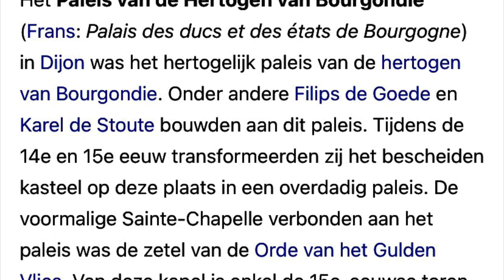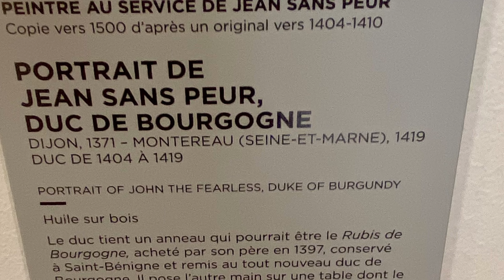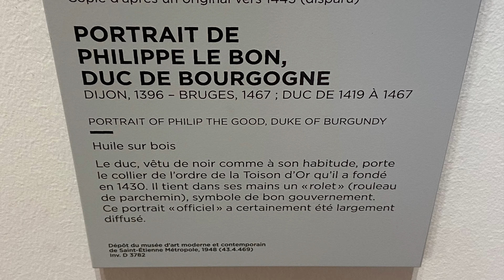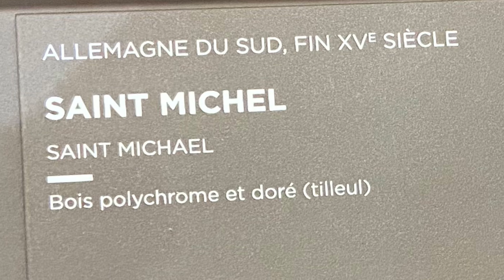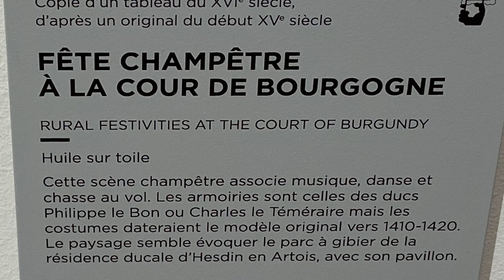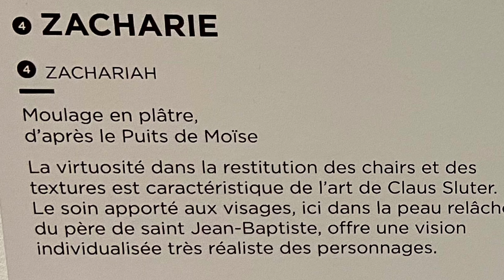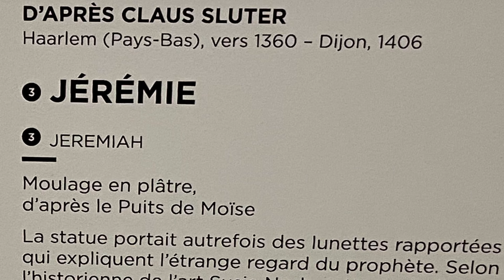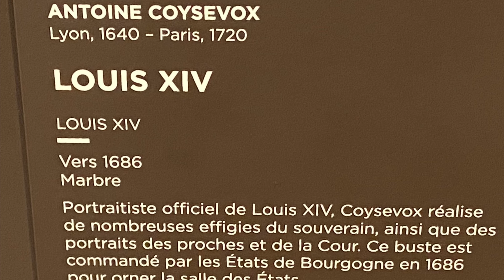Paleis van de Hertogen van Bourgondië DIJON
Op 11 september 2022 bezochten wij dit museum in Dijon. Prachtige collectie kunst en geschiedenis. ducs de bourgogne palais dijon @pcvanroon